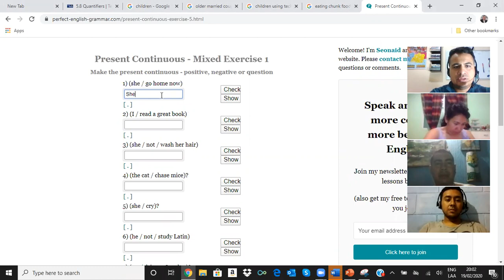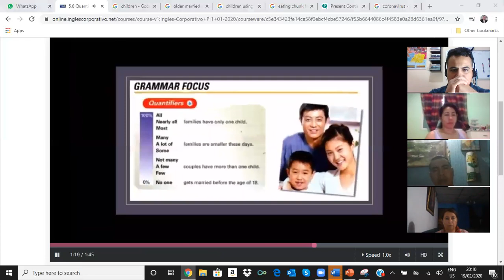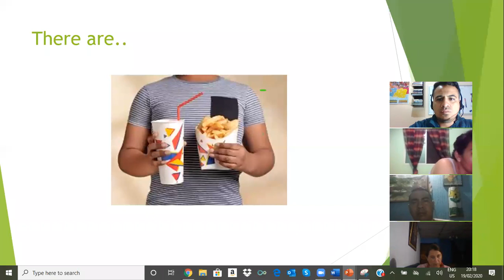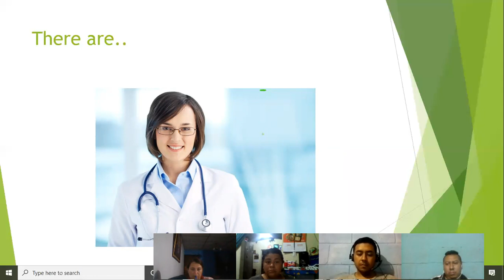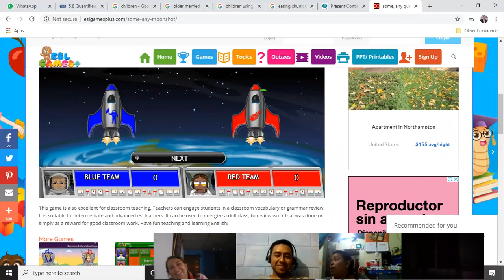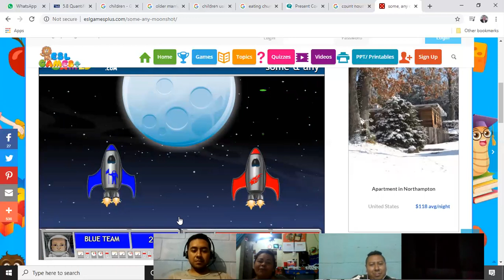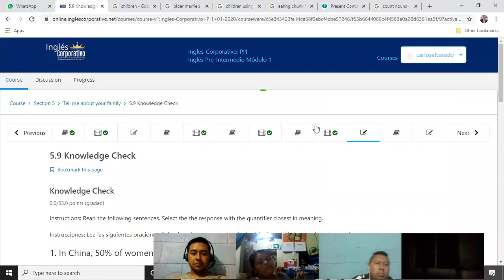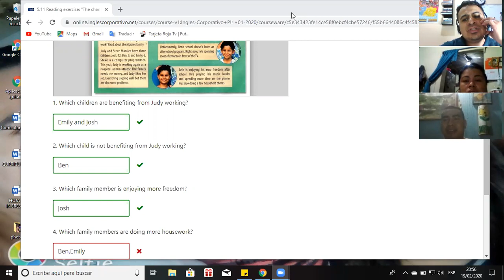Ingles Corporativo- Quantifiers